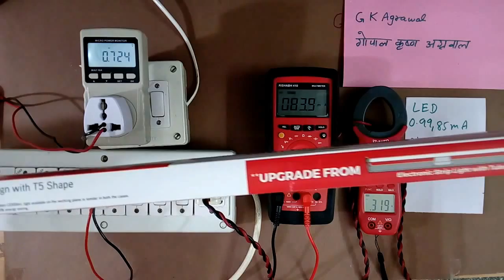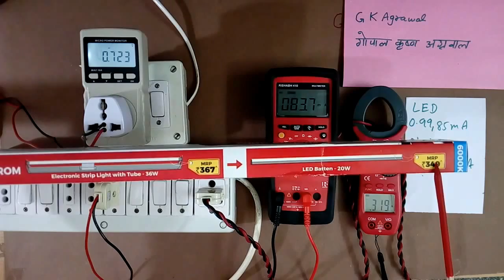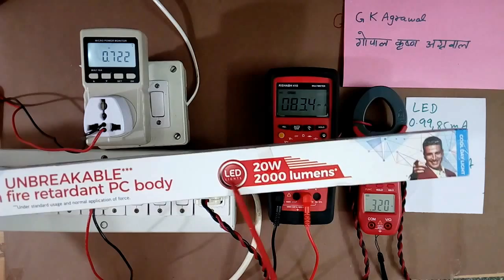Led Tube light Ampere, Watts, Power factor, in Hindi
LED tube light tested. the Power factor, ampere, watts, connection of LED tube light & advantages of LED tube light vs normal tube light explained in Hindi in Video.

Power factor and current of Eveready LED tube light & normal choke tube light are checked using PF meter with practical in the tutorial.

The difference between Led Tube light and normal Tube light is explained. Eveready LED tube light 20 W review is done. Led tube light connection is shown.

Further, the Power factor & electricity saving in LED tube light (LED batten) is explained.

An educational tutorial on electricity and electrical engineering in Hindi, 209 by G K Agrawal.

The lecture is given by a person with industrial experience and is useful for electrical, electronic communication, and power electronics engineering students.

Eveready LED tube light reviewed. The advantage of LED tube light in Hindi. Power factor meter application. GK Agrawal electrical in Hindi.